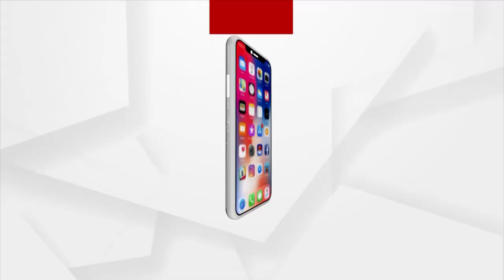BJP Criticises Odisha Govt Over Officer Raj In State